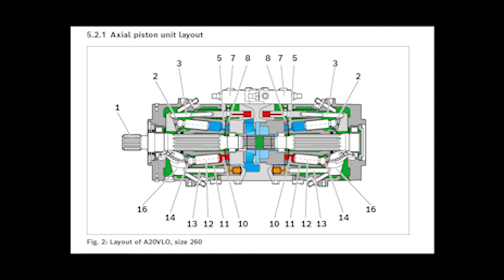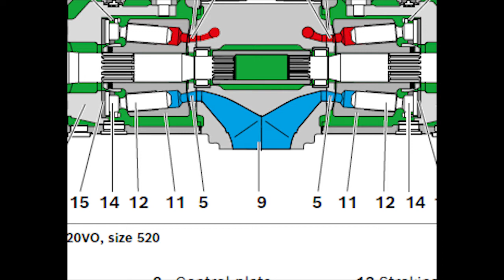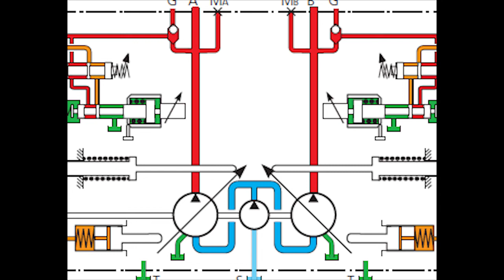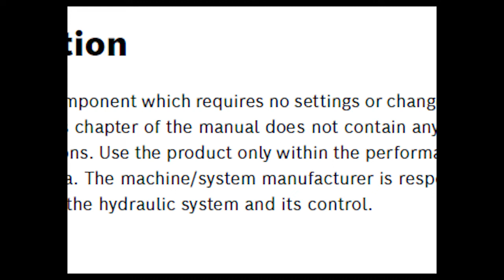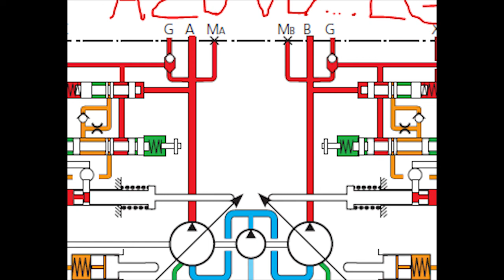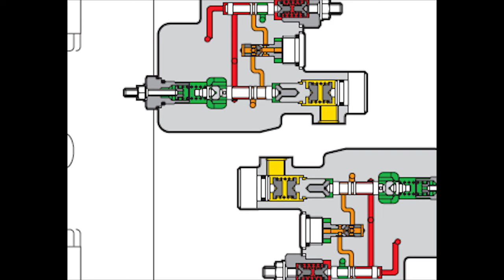HYDRAULIC PUMP A20VO....CONTROLS, HOW IT WORKS- 2021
Axial Piston Variable Double Pump A20VO
Series 1
Sizes Nominal pressure/ Peak pressure
60 250/315 bar
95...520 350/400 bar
for open circuits
Features
Variable pump with two axial piston rotary groups in swashplate design for use in open circuit hydrostatic drives
For use in mobile and stationary applications
The pump consists of proven components from the A11VO (RE 92500), A10VO/53 (RE 92703) or A4VSO (RE 92050) variable pumps
The pump operates under self-priming condition, with tank pressurisation or with charge pump (sizes 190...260)
A wide variety of controls are available Setting of the constant power control is possible via external adjustments, even when the unit is operating (only with power contol).
The pump is available with a through drive to mount a gear pump or a second axial piston pump
Output flow is proportional to drive speed and pump displacement and is steplessly variable between maximum and zero displacement
Further technical datas as soon as control devices see
for sizes 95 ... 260 RE 92500 (A11VO)

TYPES OF CONTROLLERS

A20VLO...LG2S CONSTANT POWER CONTROL
A20VLO…EPD ELECTRICAL PROPORTIONAL CONTROL